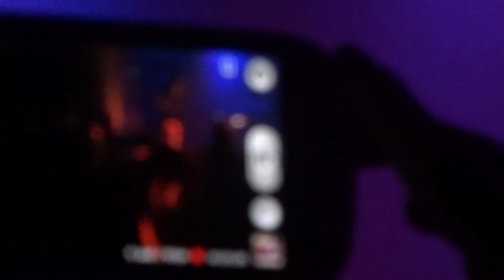Peter Pan Speedrock- Resurrection -live @Tivoli de Helling, Utrecht, the Netherlands, 14 March 2015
Peter Pan Speedrock play Resurrection @ Tivoli de Helling, Utrecht, the Netherlands, on Saturday 14 March 2015

More Peter Pan Speedrock video on this channel